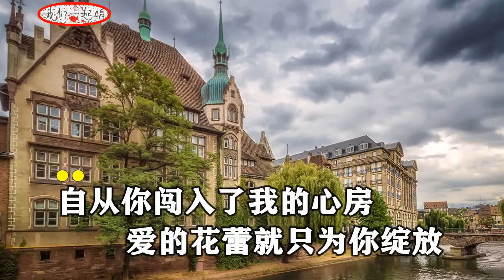庞晓宇 心一动泪千行DJ版 MTV